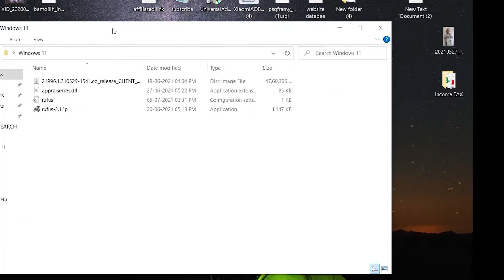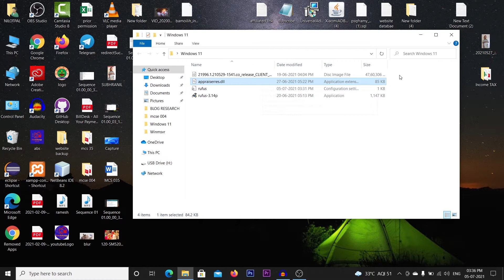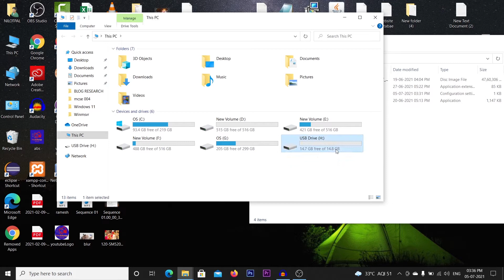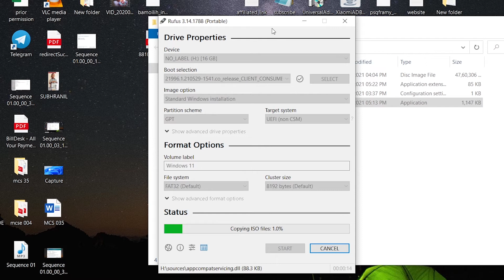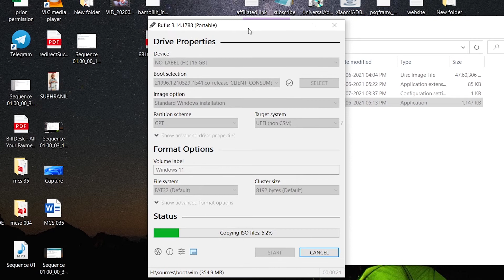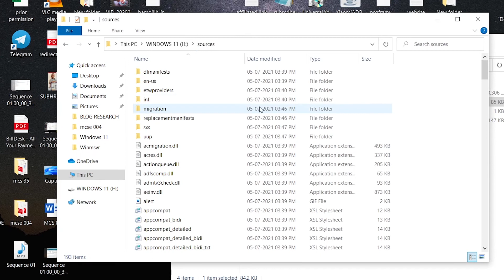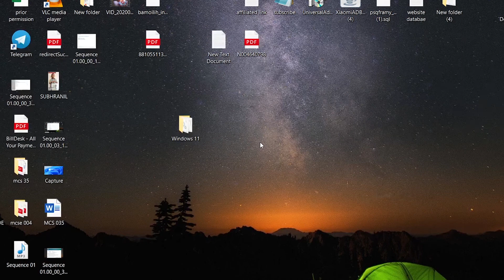How to Create Windows 11 Bootable Pendrive | Without TPM 2.0 and Secure Boot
How to create windows 11 bootable usb. Windows 11 install ke liye sabse pahle iski windwos 11 iso file download karni he. fir is file ko USB ya pendrive me bootable krwani he or usi USB ko us PC ya laptop me boot karwana he

Best Routers for Home and Small Office

TP-link N300

D-Link DIR-615 Wireless-N300 Router

D-Link DIR-650IN Wireless N300 Router

TP-link 300Mbps Wireless N Speed N300 TL-WR840N

D-Link DIR-819 Wireless AC750 Dual Band Router

Netgear R6120-100INS

Best Headphone

Boult Audio Bass Buds Q2 Over-Ear

boAt Bassheads 100 in Ear Wired Earphones

pTron Pride Lite HBE

boAt Bassheads 102 in Ear Wired Earphones

JBL C50HI in-Ear Headphones with Mic (Blue)

pTron Bassfest Plus Magnetic

boAt Rockerz 550 Over-Ear Wireless Headphone

Best USB Sound Card

Live Tech Champ USB Sound Card HiFi Magic Voice 7.1CH

CableCreation USB to 3.5mm Jack Audio Adapter Black

AROPANA USB Audio Sound Card Support 3.5mm Jack,

HEALLILY USB External Stereo Sound Adapter

Microphone

Boya BYM1 Omnidirectional Lavalier Condenser Microphone

HUMBLE Dynamic Lapel Collar Mic Voice Recording Filter

FreshDcart FDC87 Mini Singing Recording Mic

Blue Snowball iCE USB Mic for Recording

Powerbank

Mi 10000mAH Li-Polymer Power Bank 3i with 18W

Mi Power Bank 3i 20000mAh Triple Output

pTron Dynamo Zip 20000mAh Power Bank,18W Fast Charge Type-C

SSD

Seagate Barracuda Q1 SSD 240GB Internal Solid State Drive

Crucial BX500 240GB 3D NAND SATA 2.5-inch SSD

Crucial BX500 120GB 3D NAND SATA 2.5-inch SSD

Western Digital WD Green m.2 SSD

Seagate Barracuda Q5 500 GB Internal SSD - M.2 NVMe

Kingston Q500 240GB SATA3 2.5 SSD

Western Digital WD SN550 500GB NVMe

Crucial BX500 480GB 3D NAND SATA 2.5-Inch Internal SSD